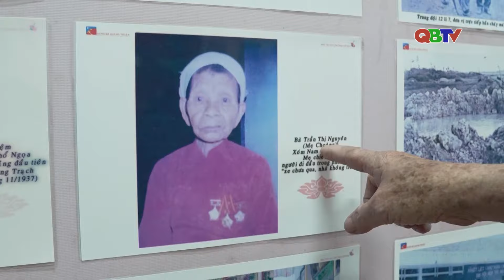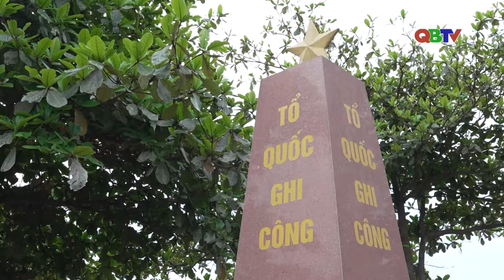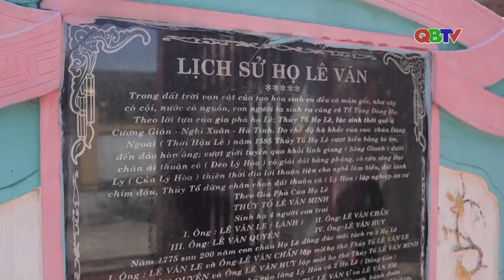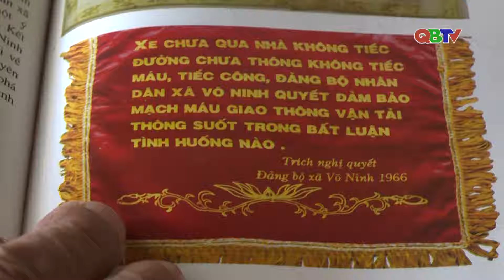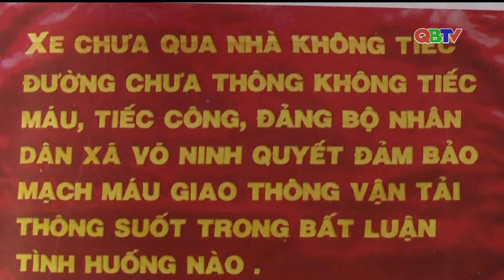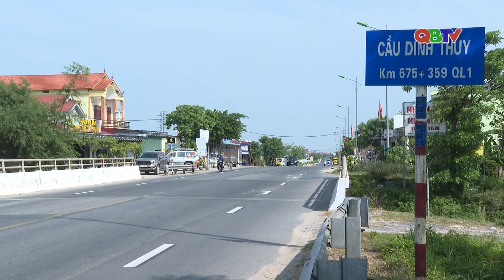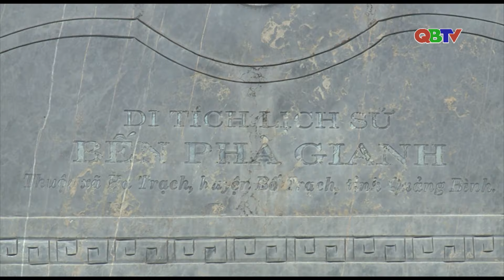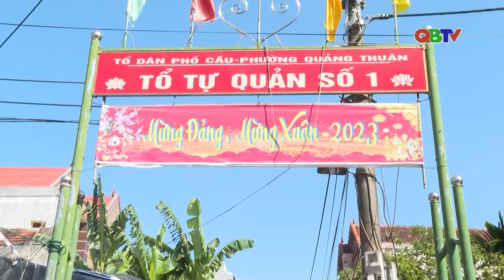Phim Tài liệu: "Xe chưa qua nhà không tiếc" - Câu chuyện về Lòng dân | QBTV